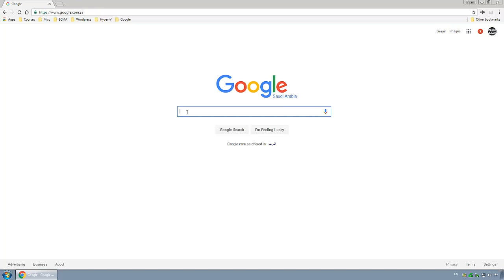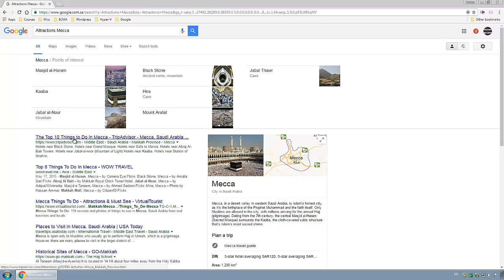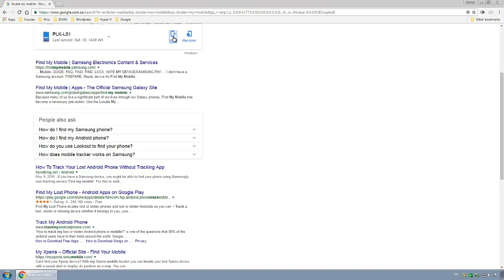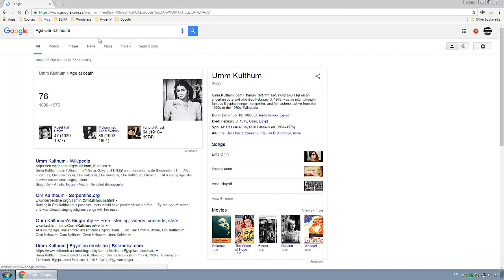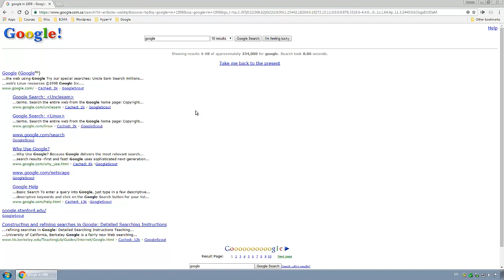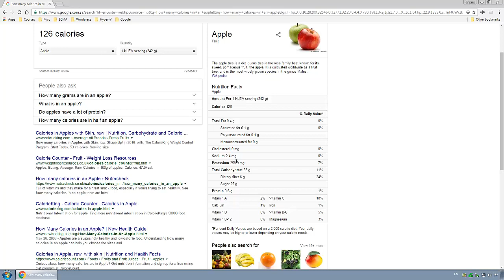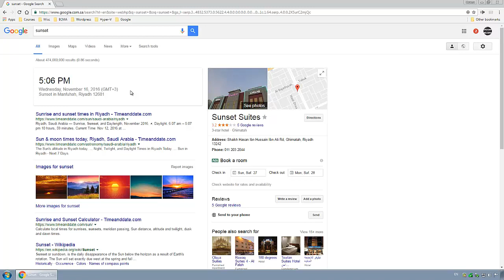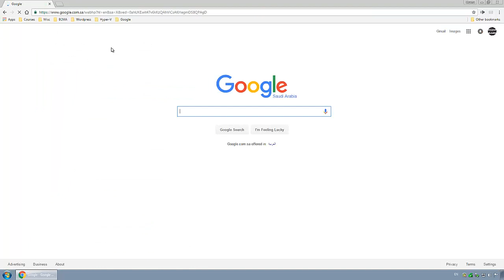[ Arabic ] How To Use Google, You Don't Know Google Search Part 3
Learn about google search features and the secrets that you can use part 3